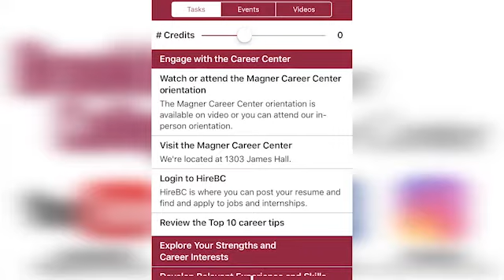APPLYING WITH LIMITED EXPERIENCE: Adrian Fonseca (Advice from Employers)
Thank you, Adrian, for sharing your advice with current and future Brooklyn College students!